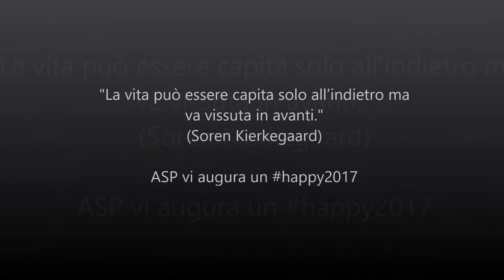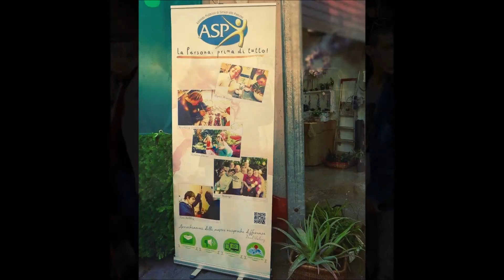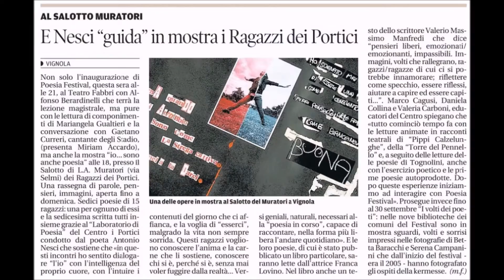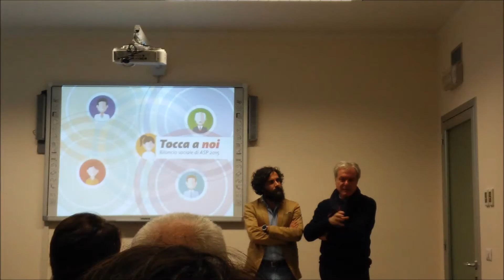ASP happy2017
Il tanto fatto insieme nel 2016 è il miglior brindisi d'auguri per iniziare questo 2017 pieni di ASPettative!